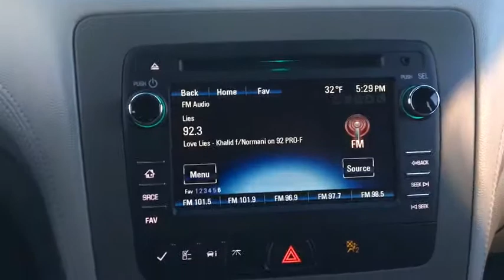2017 Chevrolet Traverse Fall River, Dartmouth, New Bedford, Wareham, MA, Tiverton, RI S7410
Blue  2017 Chevrolet Traverse available in Fall River, Massachusetts at Prestige Auto Mart 1. Servicing the Dartmouth, New Bedford, Wareham, MA, Tiverton, RI area.

All the right toys! Includes a CARFAX buyback guarantee*** This Traverse has less than 21k miles... How comforting is it knowing you are always prepared with this credible Vehicle* SAVE AT THE PUMP!!! 22 MPG Hwy*** Safety equipment includes: ABS, Traction control, Curtain airbags, Passenger Airbag, Dusk sensing headlights...Other features include: Bluetooth, Power locks, Power windows, Auto, Air conditioning...